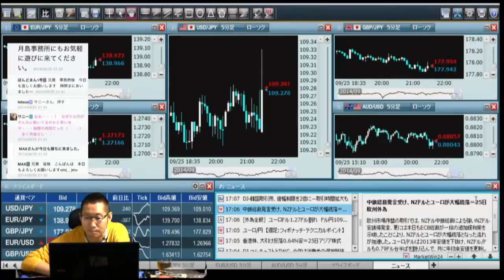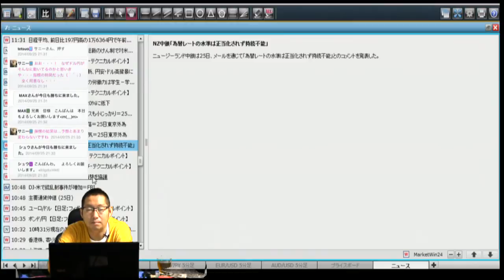FX江之介リアルタイムトレードセミナー 2014年9月25日